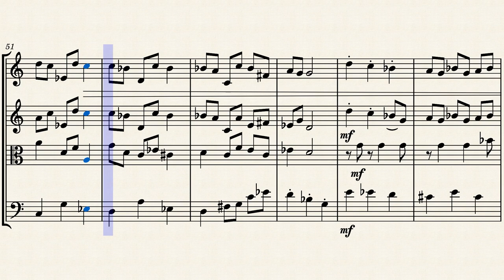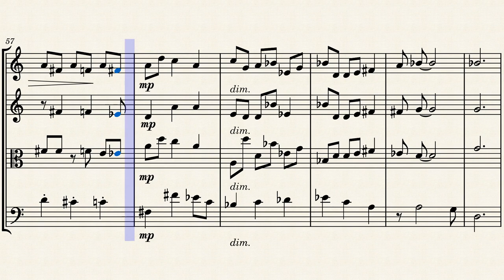Valse a Quatre by ken payne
expanded from an earlier piano piece